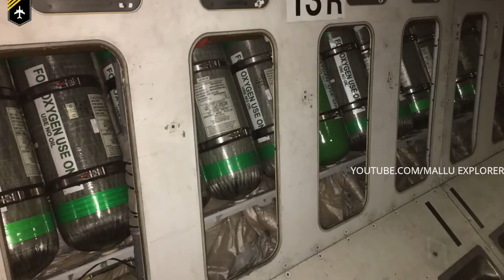വിമാനത്തിൽ ഓക്സിജൻ ഉണ്ടാക്കുന്നുണ്ടോ? Lockdown special series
Malayalam Travel Vlog by Mallu Explorer and its Fully Loaded!!!